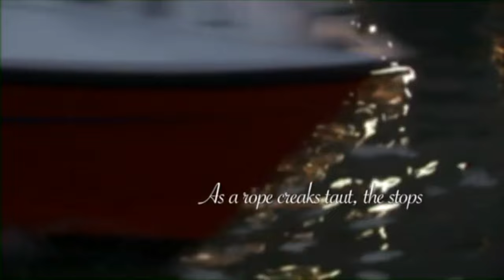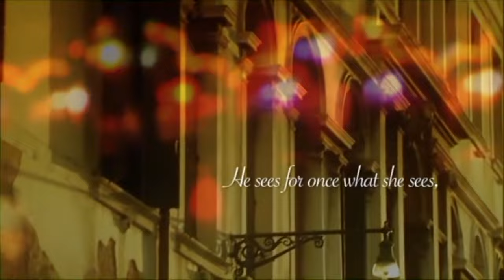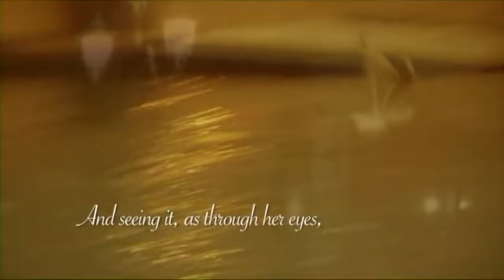"Susanna Rigacci: la regina della lirica internazionale" (hd)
Susanna Rigacci, nata in Svezia da una famiglia di musicisti, è una cantante lirica di grande successo. Si è diplomata con il massimo dei voti e la lode presso il Conservatorio "L. Cherubini" di Firenze. Ha ottenuto numerosi riconoscimenti internazionali, tra cui il primo premio assoluto ai Concorsi Internazionali "Maria Callas" e "Sängerförderungspreis" al Mozarteum di Salzburg.

La sua carriera l'ha portata a esibirsi nei più prestigiosi teatri e enti lirici italiani e internazionali, tra cui La Scala di Milano, il Maggio Musicale Fiorentino, La Fenice di Venezia, il Teatro dell'Opera di Roma e molti altri. Ha cantato anche in importanti sedi all'estero, come la Carnegie Hall di New York, l'Opéra Comique e il Théâtre du Châtelet di Parigi, il Barbican Centre, il Queen Elizabeth Hall e la Royal Albert Hall di Londra, e molti altri.

Susanna Rigacci ha un ampio repertorio operistico che spazia dalle opere barocche di Pergolesi, Vivaldi, Cimarosa, Stradella, Scarlatti e Händel, ai ruoli di coloratura nell'opera mozartiana, al belcanto italiano e al repertorio rossiniano. Ha interpretato anche opere francesi e tedesche.

Oltre al repertorio classico, Susanna Rigacci si dedica sempre più al repertorio contemporaneo. È stata invitata da importanti enti e ensemble strumentali per eseguire brani di compositori contemporanei, tra cui Ennio Morricone. Ha partecipato anche a prime esecuzioni assolute di diverse opere contemporanee.

Susanna Rigacci ha registrato per importanti etichette discografiche e ha collaborato con rinomati direttori d'orchestra e registi teatrali. Ha anche insegnato tecnica vocale e tenuto master class in vari conservatori e istituzioni universitarie.

Nel 2008, è stata insignita del "Premio Internazionale G. Verdi" alla carriera.